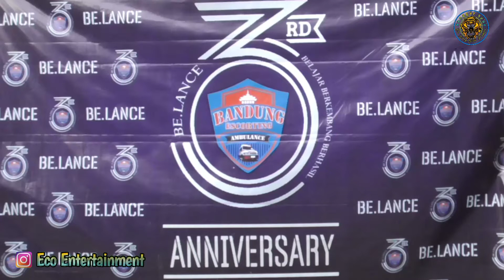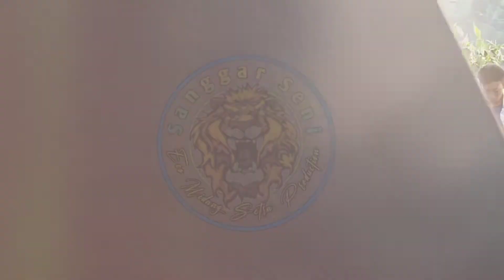Gurat Bumi (medley) - Meriahkan Semarak 3 Th "Escorting Ambulance Bandung"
Pada hari Minggu 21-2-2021 Be.Lance Bandung Escorting Ambulance merayakan hari jadinya yg ke 3 tahun